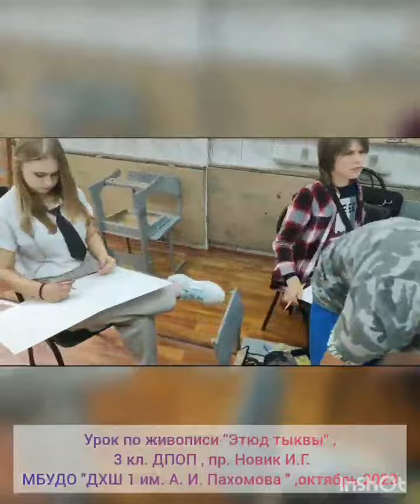"Этюд тыквы", пр. Новик Ирина Генадьевна.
В МБУДО "ДХШ 1 им. А.И. Пахомова "
Урок по предмету живопись у 3-его класса дополнительной предпрофессиональной образовательной программа "Этюд тыквы", пр. Новик Ирина Генадьевна.

Учащиеся на уроке работали в акварельной технике "по сырому" , и так вовлеклись в процесс, что остались писать и арбуз с натуры!)